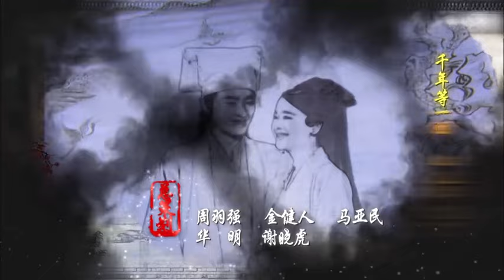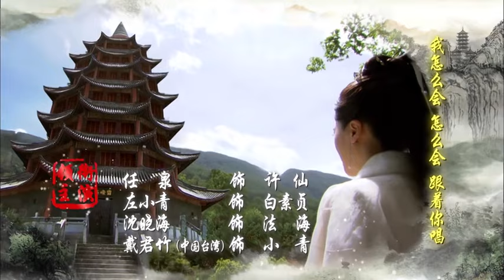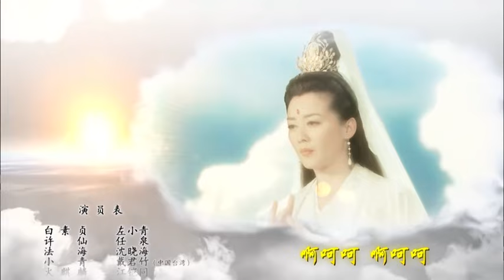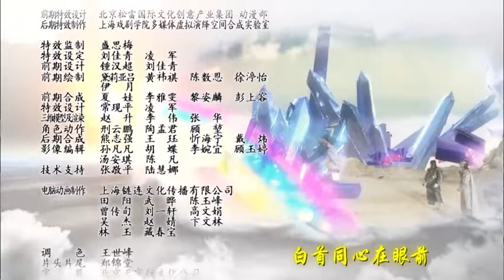白蛇傳·情動山河05#古裝#愛情#神話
該劇講述壹個天、魔、人三界穿越的故事，其中絢麗的場景制作、精致的殊效渲染都爲該劇營造了壹個似幻般的淒美愛情故事氛圍。